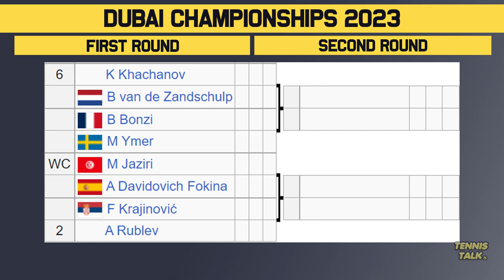Djokovic, Medvedev Clash at Dubai Championships 2023 | Tennis Talk News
The Dubai Championships 2023 official ATP draw preview. This event in Dubai, UAE will feature some of the best players in the world including Andy Murray, Felix Auger Aliassime, Daniil Medvedev, Andrey Rublev and Novak Djokovic.

0:00 | Intro
0:12 | Withdrawals
0:28 | Section 1 | Djokovic #1
0:58 | Section 2 | Medvedev #3
1:35 | Section 3 | Aliassime #4
2:10 | Section 4 | Rublev #2
2:55 | Predictions